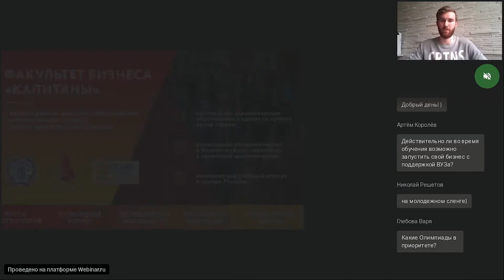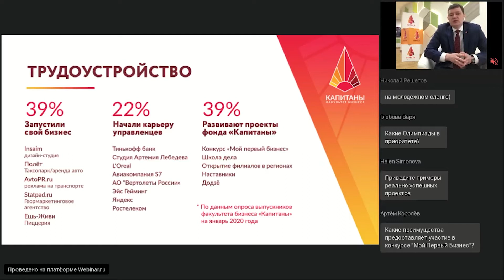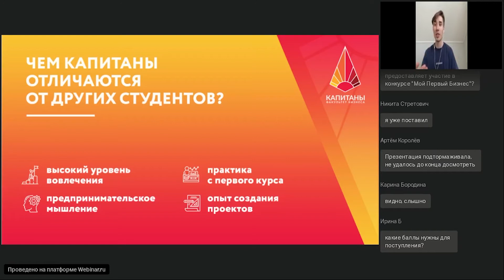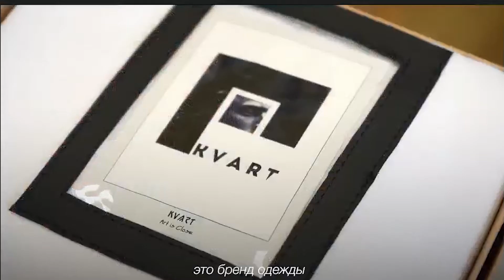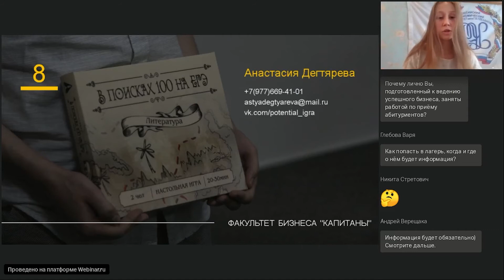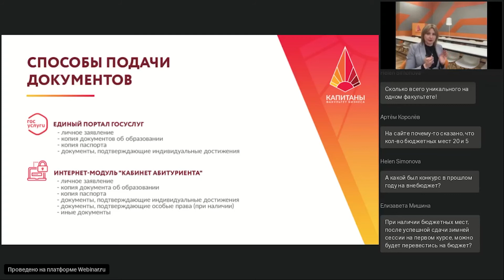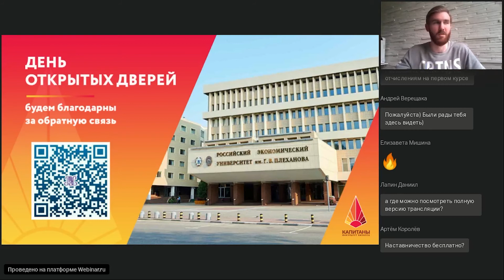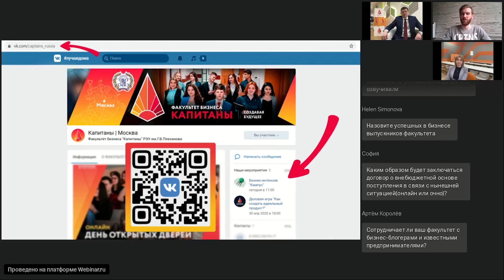День открытых дверей факультета бизнеса «Капитаны»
25 апреля 2020 год